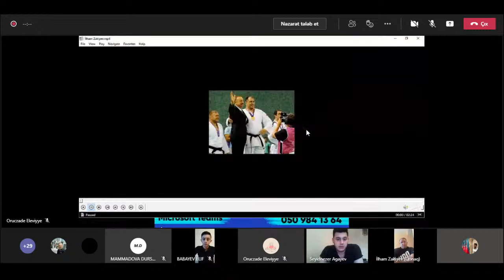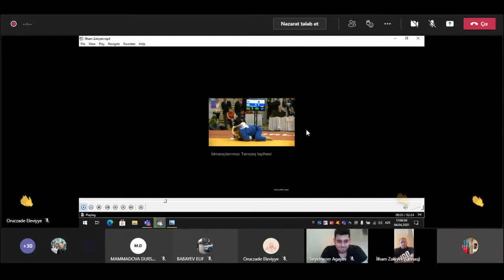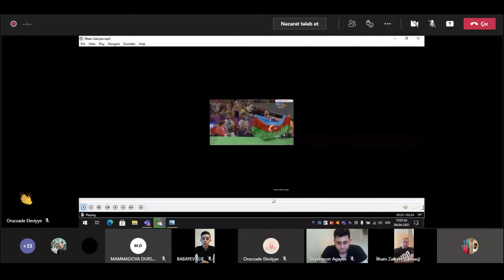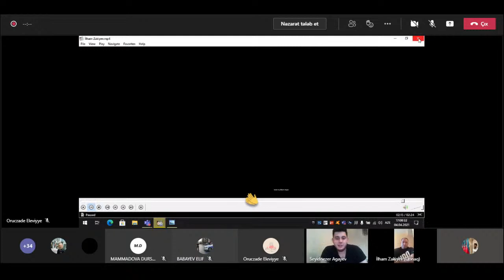İlham Zəkiyevlə onlayn görüş (Sual/Cavab)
ADU THİK İdman klubu sizlər üçün Paralimpiya Oyunları çempionu İlham Zəkiyevlə onlayn görüşü.

Azərbaycan paraolimpiyalı cüdoçu, ikiqat Paralimpiya Oyunları çempionu, ikiqat dünya çempionu və yeddiqat Avropa çempionu, 2015 Avropa Oyunları çempionu, Qarabağ müharibəsi əlili və qazisi İlham Zəkiyev görüşdə öz həyatından, idmandan, öz təcrübələrindən danışacaq.

ADU THİK Youtube kanalı, ADU THİK nəzdində fəaliyyət göstərən klub,departament və lahiyələrin keçirdiyi vebinarları, görüşləri, xüsusi günlərdə hazırladıqları videoları sizlər üçün paylaşır.

ADU THİK youtube kanalına abunə olaraq digər videolardan tez xəbər tuta bilərsiz.